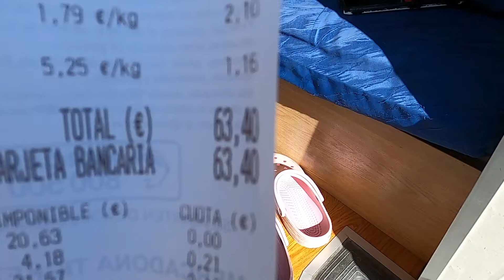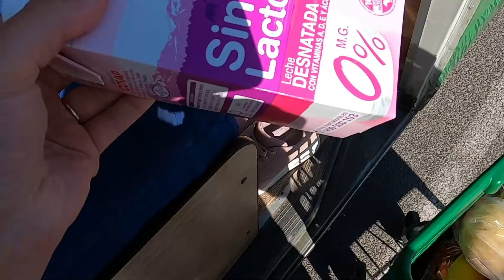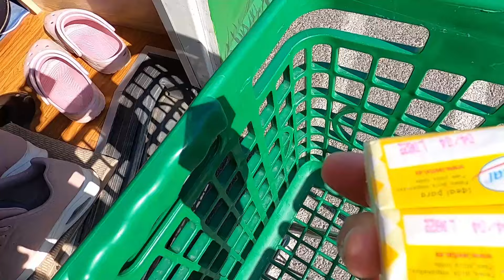CAMPERLIFE - Vi SVELIAMO la SORPRESA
Ci hanno raggiunte dall'Italia!!

ARTICOLI DI AMAZON CHE USIAMO E CHE VI CONSIGLIAMO:
-Inverter Bestek
-Stendino da camper
-Baule in alluminio
-Bastone per GoPro
-Telecamera Imou
-Lavagna con gessetti
-Tappetino per Yoga
-Scala Telescopica
-Porta GoPro a ventosa
-Padella forno
-Luci esterne perimetrali
-Fascia per la testa per GoPro
-Treppiedi a polipo per GoPro
-Cassa Sony
-Termometro per temperatura frigo, dentro e fuori
-GoPro Hero 8
-Bullock Antifurto
-Olio di cocco deodorato

CODICE: "Love15" (Avrete uno sconto del 15% sulla merce non scontata)

Per chiunque volesse acquistare dal loro sito per avere un ulteriore sconto del 5% inserite questo codice: 627ZE